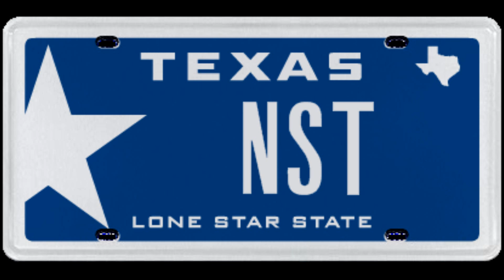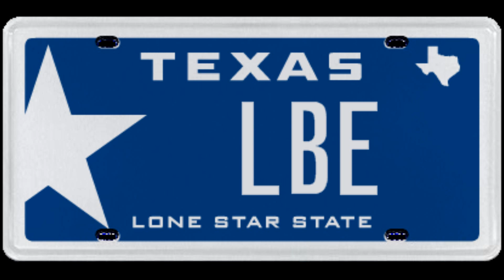Amigo Bronco - Bronco (Chopped & Screwed)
Bronco - Album Amigo - Amigo Bronco ♪♫♪♫♪♫.

Choppin Boys Up For Lincoln Block Ent. ♪♫♪♫♪♫.